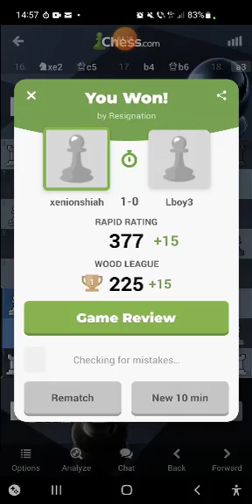Winning with Style: Mastering the Art of Creative Chess Gameplay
➢Game:Chess on app

➢My Laptop specs:

Version 21H2